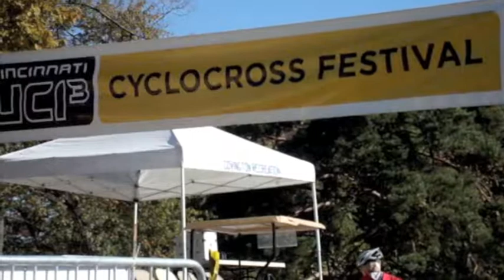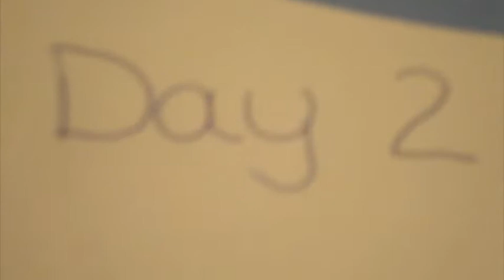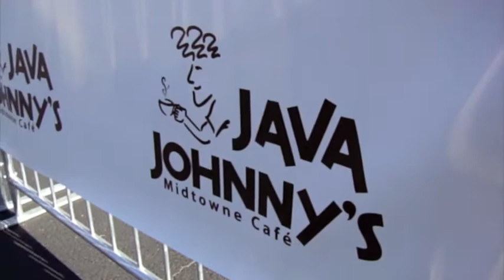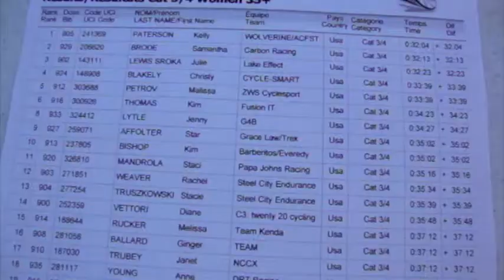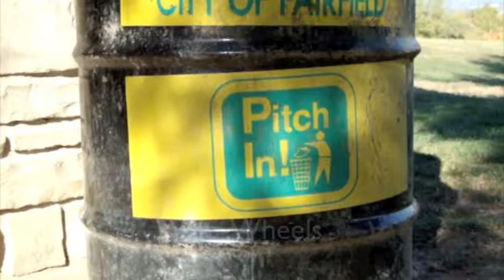"Riding the Tape" ep. 1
Wolverine Sports Club Cyclocross team heading down to the UCI3 Festival of cyclcoross in Cincinnatti, Ohio.